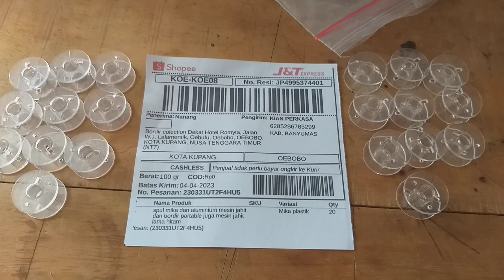Spool mika plastik mesin bordir portable CNY E900 di oebobo kota kupang